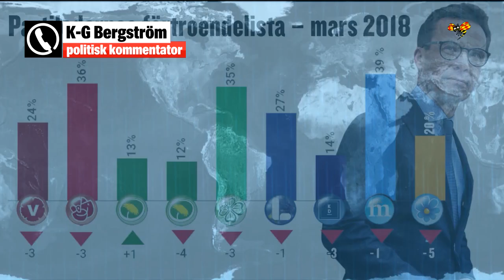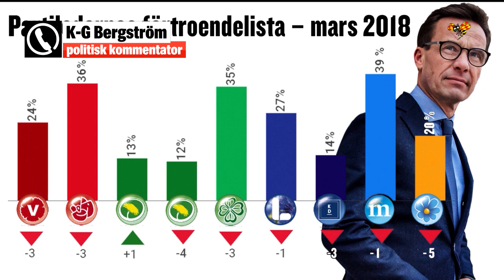”Uppseendeväckande att Jimmie Åkesson backar mest”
K-G Bergström om den senaste Demoskopundersökningen.